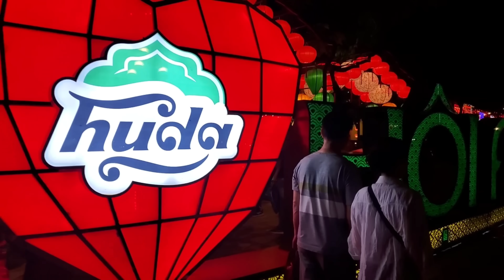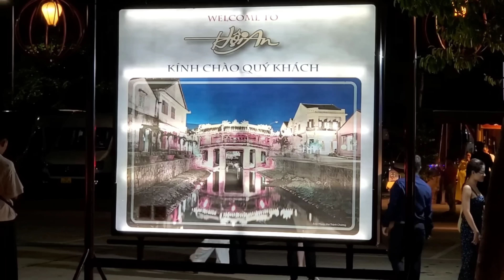Du Lich VietNam 2 Đà Nẵng phố cổ Hội An, phố đồng đèn, đi thuyền thả đèn hoa đăng, chợ đêm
Đà Nẵng phố cổ Hội An, phố đồng đèn, đi thuyền thả đèn hoa đăng, chợ đêm